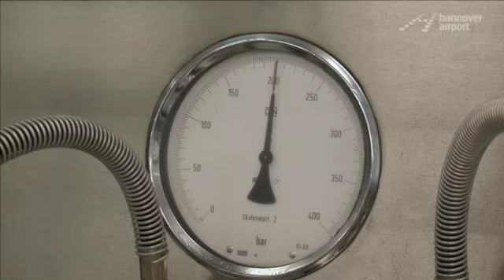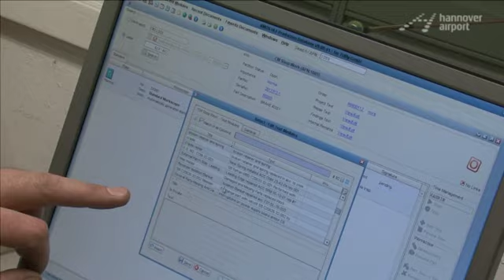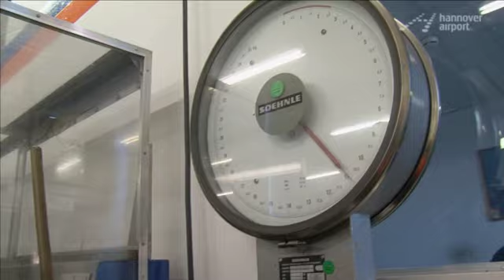Reifen, Räder, Bremsen - Pia im Praktikum -- Teil 1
Pia im Praktikum -- Teil 1

Unsere Airport-Reporterin Pia macht ein Tagespraktikum in der „Räder und Bremsen -- Abteilung" der TUIfly und lernt vom Fachmann einen kompletten Flugzeugreifen zu checken, zu putzen und zusammen zu bauen.